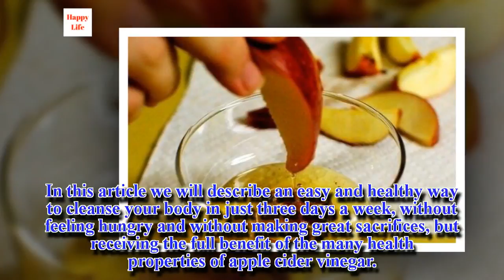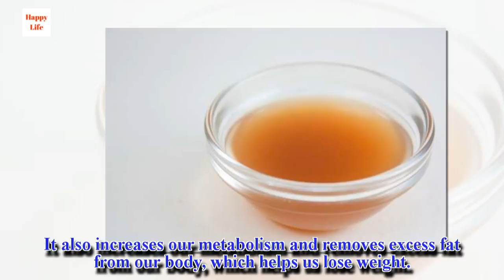Apple Cider Vinegar for Weight Loss and Detox, 3 Days/Week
When the winter holidays come around every year, all the feasts take their toll. Our body becomes overloaded with toxins, we feel bloated and we usually gain some weight that we find difficult to get rid of afterward.